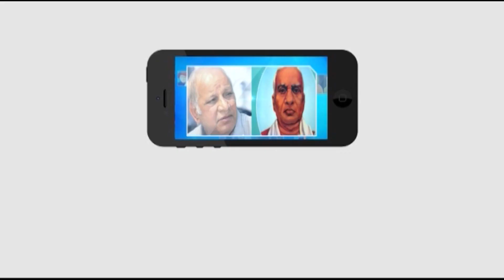రెండు తెలుగు రాష్ట్రాల సీఎంలు ప్రజలకు మహాశివ‌రాత్రి శుభాకాంక్షలు || Masterkey Tv